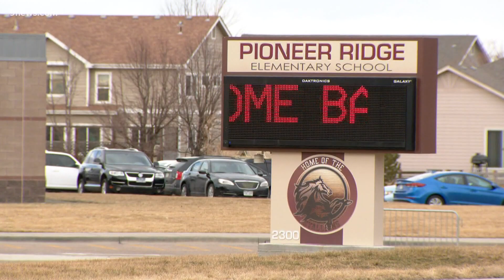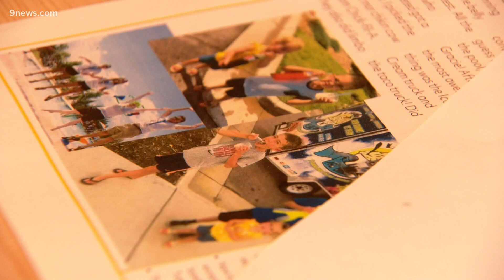Colorado kid sells homemade newspaper to help local food bank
Cooper Nelson, 9, took to his nook at his Loveland home to help his community.